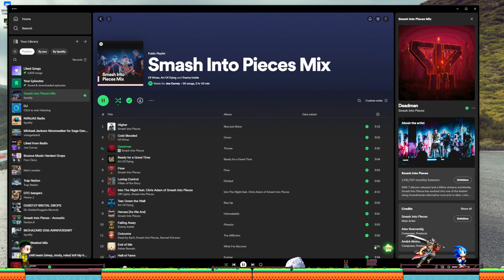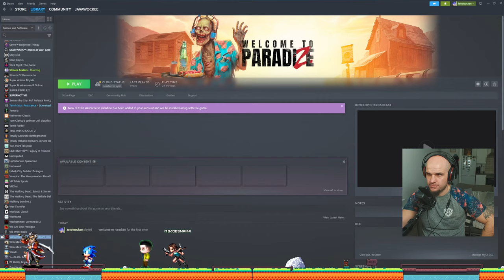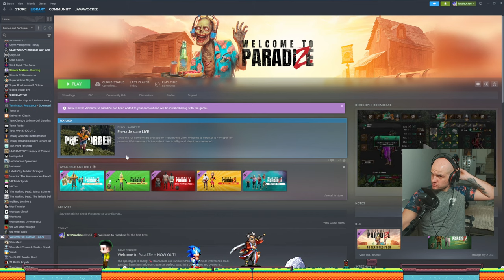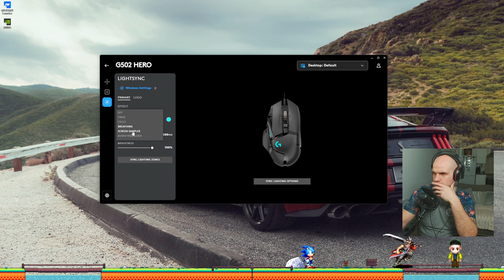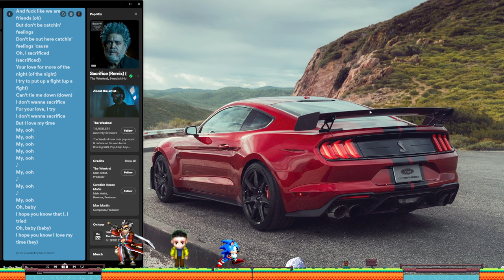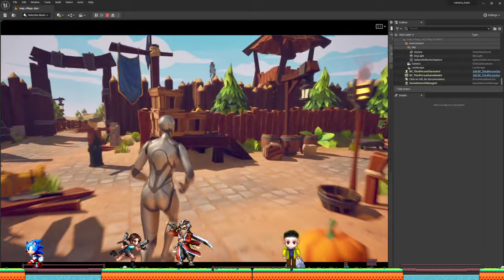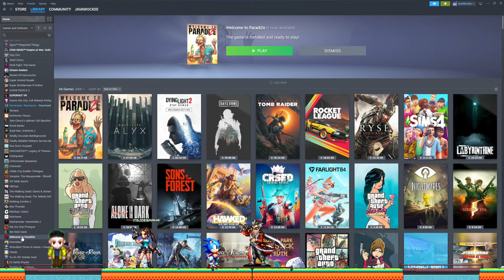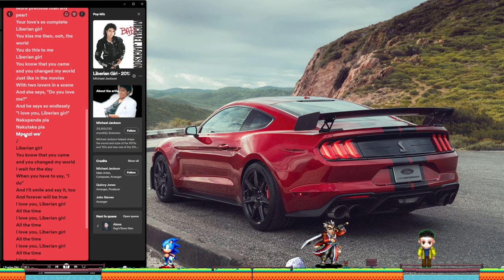You will not be disappointed! | Twitch VOD Livestream | RERUN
►DRINK WATER

=== SOCIALS ===

=== CREATOR CODE ===

► JAVAWOCKEE

===  WISHLIST ===

=== PC SPECS ===